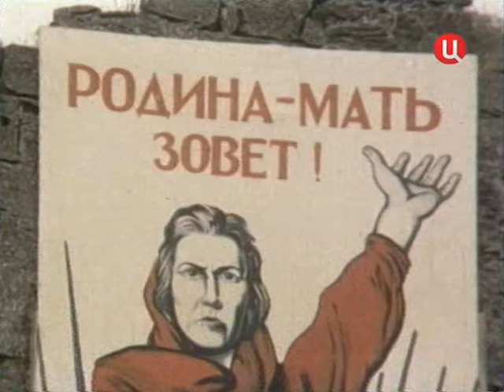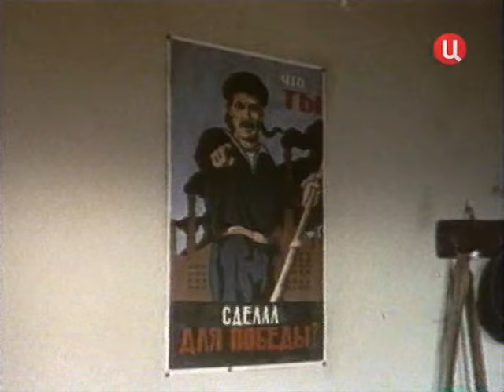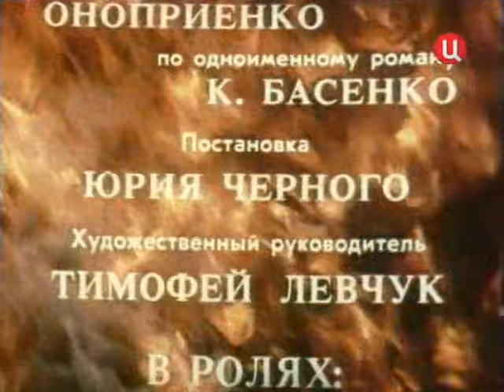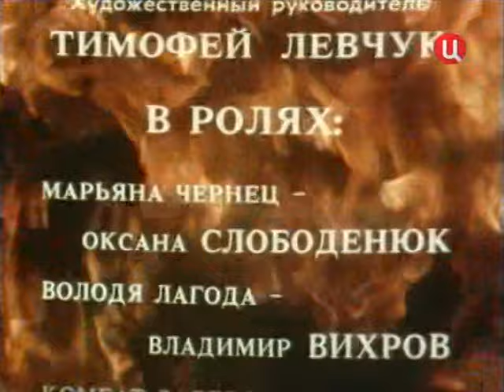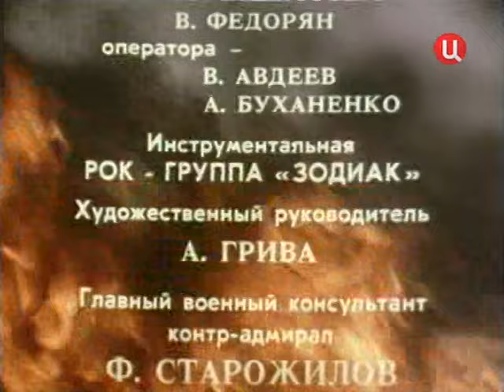Женские радости и печали (1982)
Шла Великая Отечественная война. Марьяна Чернец, курсантка школы матросов-связистов, понравилась командиру группы Лагоде. Молодые люди полюбили друг друга. Но война разлучила их - Лагода получил назначение в десантный батальон, а Марьяна осталась в тылу. Ненадолго встретившись, они решили пожениться. Вскоре Лагода ушел в море и погиб в бою. А Марьяна продолжала воевать и верить в победу. По одноимённому роману Константина Басенко.

Военный фильм, драма «Женские радости и печали» снят на Одесской киностудии в 1982 году.
Режиссер - Юрий Черный.
Сценарий - Евгений Оноприенко.
Оператор - Николай Луканев.
Композитор - Виктор Власов.
Художник - Энрике Родригес, Владимир Шинкевич.
Актеры: Оксана Архангельская, Владимир Вихров, Валерий Юрченко, Нина Колчина-Бунь, Николай Олейник, Анатолий Рудаков, Вера Харыбина, Сергей Пожогин, Богдан Бенюк, Анна Гуляренко, Маргарита Криницына.